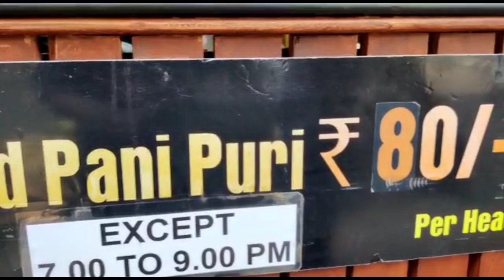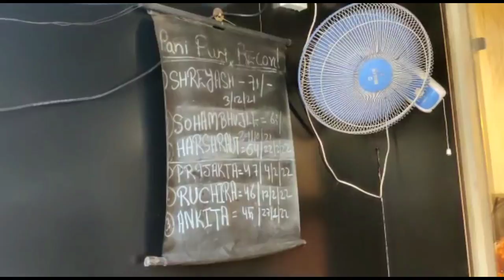UNLIMITED PANIPURI @ Rs 80 | Panipuri Eating Competition |Chatar Patar| It's Me Tejas .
Unlimited Panipuri @Rs 80 in vileparle |Chatar Patar| Panipuri Eating Competition | It's me Tejas.

Address : Shop No. 6, Shree Datta Prasad Bldg., Paranjape B Scheme Road No. 1, Opp. Mahila Sangh College, Vile Parle East, Mumbai, Maharashtra 400057
Timming -2pm -10pm
single plate panipuri -40rs
unlimited panipuri-80rs